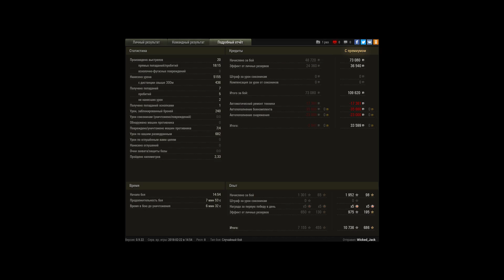Объект 257, Мурованка, Стандартный бой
Игрок: Wicked_Jack